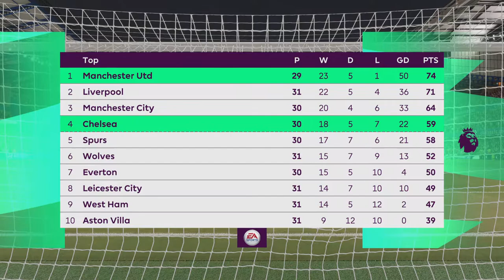Manchester united league match 2